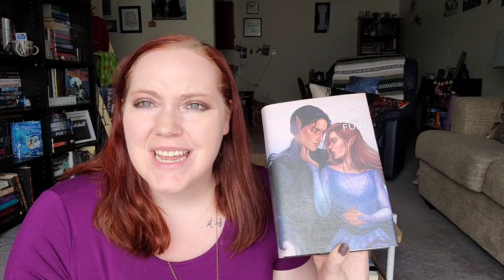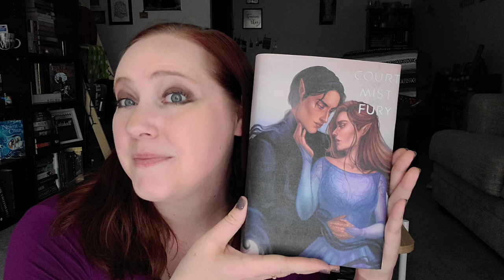ACOMAF Deep Dive | A Court of Mist and Fury by Sarah J Maas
Here is the next part in my A Court of Thorns and Roses Deep Dive series.

This is my favorite novel in the series, as I think most people agree, and I had a hard time zoning in on just a few points, but this was a lot of fun.

Tell me about how you feel about the series.

*About Me*

XOXO,
Jenn

Jennifer Marshall
1455 32nd street #6488